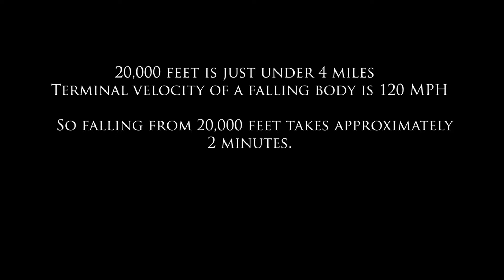Icarus falls trailer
here is the trailer for our upcoming film " Icarus Falls "